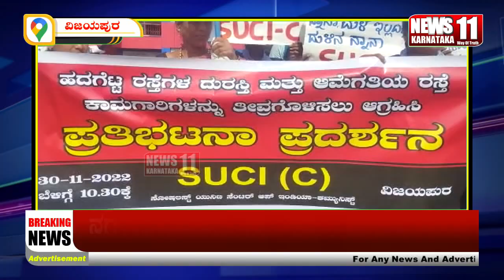ನಗರದಲ್ಲಿ ಎಸ್‌ಯುಸಿಐ ವತಿಯಿಂದ ಪ್ರತಿಭಟನೆ...! 01-12-2022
ನಗರದಲ್ಲಿ ಎಸ್‌ಯುಸಿಐ ವತಿಯಿಂದ ಪ್ರತಿಭಟನೆ...! 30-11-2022